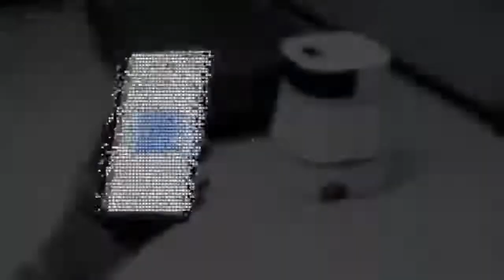智能商場洗地機器人~找5Cgo.com買就對了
商品連結：
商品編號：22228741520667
品牌： 盛坦
型號： 智能清潔機器人
功能：拖掃吸式
顏色分類： 清潔機器人
充電模式： 自動回充
產地：中國
清掃路線：規劃式
水箱類型：滲水水箱
附加功能：APP控制 區域清掃 定點清掃 延邊清掃 斷電續掃 灰塵識別
導航類型：鐳射導航
機身清水箱容量： 200ml以上
智能類型： 其他智慧
電池容量：0mAh
塵盒容量： 10L
適用面積：0-1950㎡
最大噪音：0-68dB
最高高度： 63cm
顯示屏尺寸：7英寸
工作方式：定時清潔、一鍵快速清潔、手動清潔
保固： 12個月
續航時間：3小時
掃地機類型：掃拖一體
清掃模式： 吸口式
電器基站功能：自動集塵 充電
避障方式：其他避障方式
電壓：220V
尺寸：500*504*629mm
重量：35kg
包裝尺寸：65*67*93cm
包裝重量：約69kg